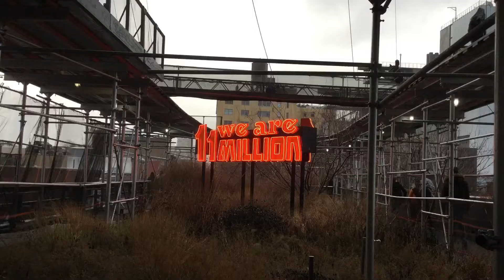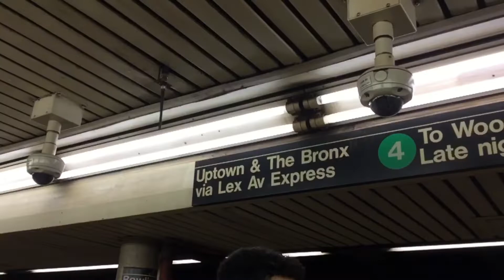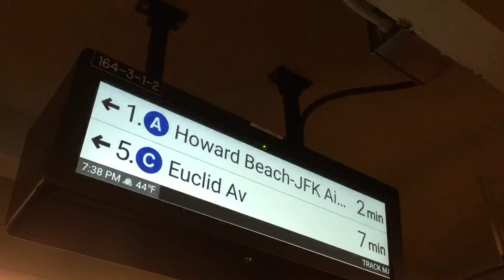NYC 1: The Highline, Grand Central Station, 9/11 Memorial and Brooklyn Bridge at Night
On the 5th of January a number of things were sighted and explored such as the highline and revisiting sites such as the Flat Iron Building and Grand Central Station before going to Brooklyn Bridge in the evening.

samgellaitry